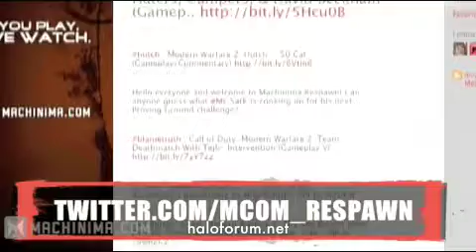Coaches Corner: MLG multi flag on the Pit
This is one of the greatest MLG tutorials I have seen yet. This guys strat is unbelievable and it even opened new doors for my playing style.